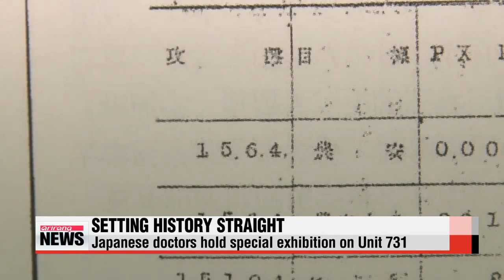Japanese doctors criticize wartime atrocities of Unit 731 ″731부대 만행 규탄＆qu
A group of doctors in Japan have taken action to criticize their government for its attempts to hide and distort history.
They are urging the Shinzo Abe administration to set the record straight on Japan′s notorious Unit 731 that committed some unspeakable atrocities before and during World War Two.
A group of Japanese doctors held a special exhibition in Kyoto over the weekend to demand the truth behind the atrocities committed by Unit 731， the Japanese army′s biological warfare division during World War II.
The exhibition gave detailed explanations of the brutal experiments the unit performed on around 10－thousand civilians and prisoners of war from Korea， China and Mongolia from 1935 to 1945.
Despite the barbarous experiments， including freezing or skinning people alive， the members involved in the unit were not convicted for their war crimes.
The United States secretly granted them immunity from prosecution in return for the data they got from the vivisections.
Officials of the unit also received doctorates and went on to become renowned scientists.
Seventy years after the war， some doctors in Japan are taking action to try and set history straight.

″Why did this happen？ What exactly happened？ We need to first answer these questions correctly.″
However， Japanese Prime Minister Shinzo Abe still refuses to publicly release the related data.
This is in marked contrast to Germany，... which convicted 23 medical doctors for their crimes in 1946.